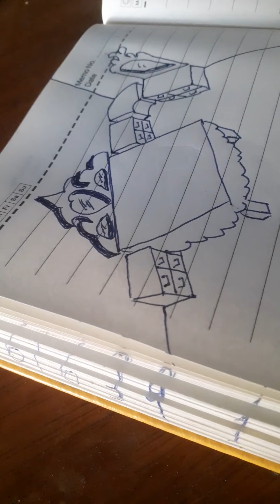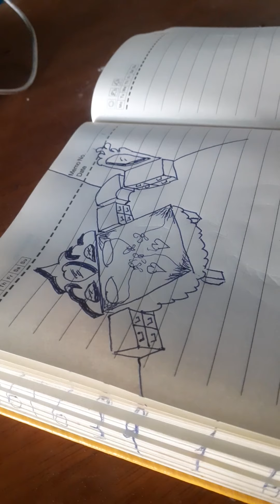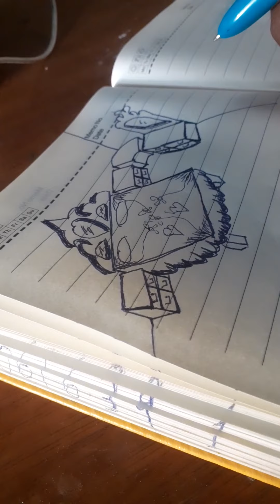Photo of An Old bed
wax badan ka baro APP Ee Power Saving
qofka oo daneenaya waxbarashada App waa uu la socon karaa markasta
youtube channelka wacyigalin bulsho1